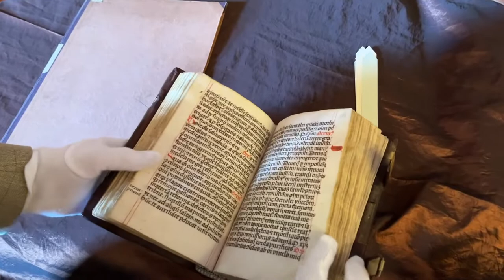A restaurált częstochowai pálos kódex ünnepélyes átadása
A Magyar Pálos Rend 2021-ben kérte fel az OSZK-t, hogy a lengyelországi Częstochowában, a rendi generális székhelyén őrzött és becses magyar nyelvemléket tartalmazó latin nyelvű liturgikus kódexet restaurálják. A munka egy évig tartott, a restaurált kódexet Csák János kultúráért és innovációért felelős miniszter jelenlétében adták át ma a nemzeti könyvtárban a Magyar Pálos Rendnek. A kódexet a magyar rendtartomány juttatja vissza Lengyelországba, a kódex őrzőhelyére.

A 16. századi kódex egy kantuále, azaz liturgikus énekeskönyv, a magyar pálosokra jellemző kottaírással. Különféle énekeket tartalmaz (Szűz Mária antifónák, körmeneti énekek, himnuszok), valamint temetési szertartást is. A munka közel egy évig tartott, mely során sor került a vaknyomással díszített kötésbőr konzerválására és hiányainak pótlására, az erősen szúrágott fatáblák megmentésére, az évek alatt elveszett csattok rekonstruálására. A legnagyobb feladat a kézzel írt lapokon a tintamarás által meggyengített és sok esetben sérült lapok megerősítése volt.

A restaurálást végezte: Benke Éva, Tóth Zsuzsanna, Koppán Orsolya, Hotz Evelin és Dr. Papp Judit tárgyrestaurátor-művészek .
A csatokat készítette: Peller Tamás tárgyrestaurátor-művész (PIM)
A fotókat készítette: Tóth Zsuzsanna, Fodor Eszter, Koppán Orsolya
A tárolóeszközöket készítette: Franges Krisztina
Vezető: Horváth Diána
Restaurálás szakmai vezetője: Érdi Marianne
Projekt szakmai ellenjegyzője: Mészáros Tamás